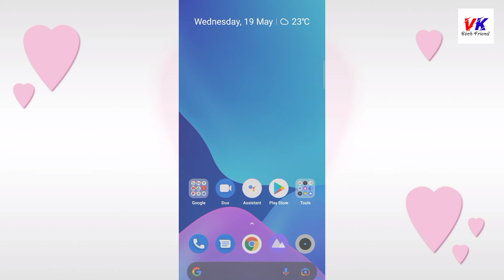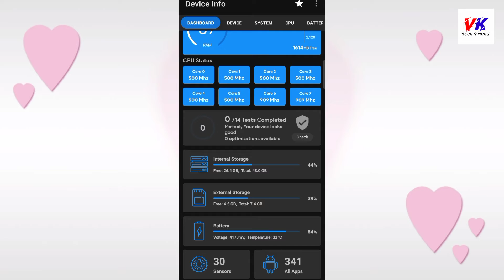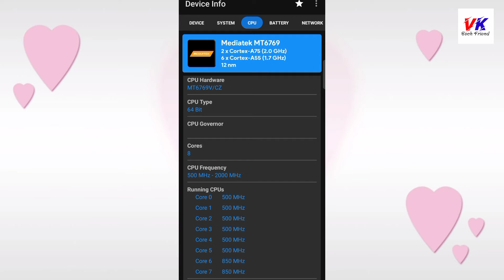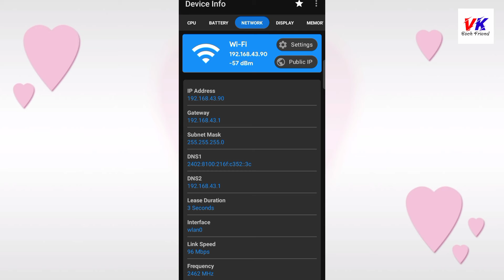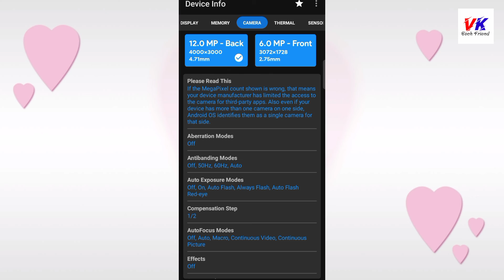किसी भी फोन कि Information कैसे निकाले😱😱😱- किसी भी फोन कि पुरी जानकारी कैसे निकालें - VK Tech Friend